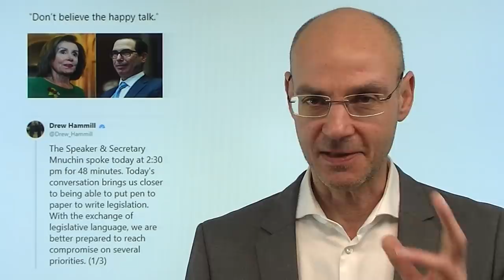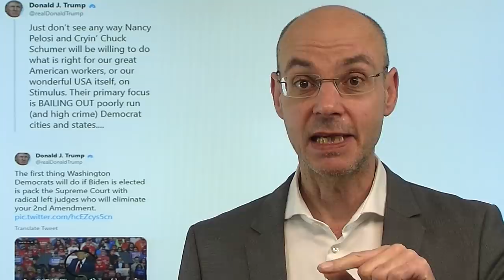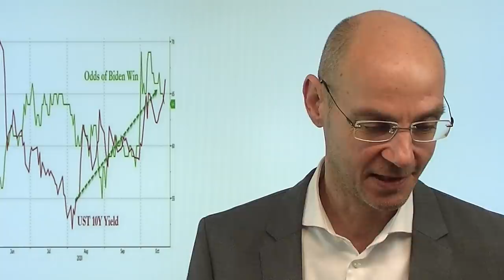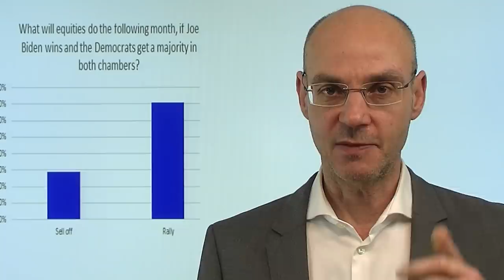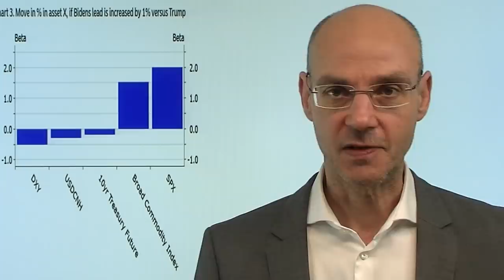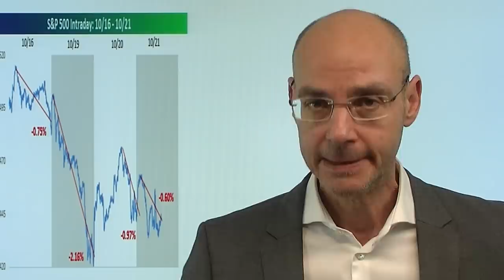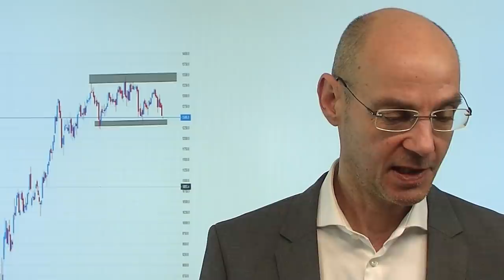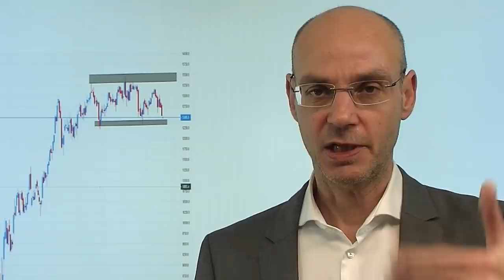Entscheidende Muster- bullisch oder bärisch? Videoausblick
Nach wie vor gibt es widersprüchliche Signale für die Aktienmärkte: einerseits positive charttechnische Ausgangsformationen (inverse SKS beim S&P 500 etc.), andererseits deuten vor andere Indikatoren auf wenig Potential auf der Oberseite. Die aktuelle Seitwärtsrange der Aktienmärkte an der Wall Street bleibt weiter intakt, wahrscheinlich solange, bis endlich klar ist, ob man sich zwischen US-Republikanern und US-Demokraten auf ein Stimulus-Paket einigen kann. Die Märkte spielen weiter einen klaren Biden-Sieg - und das hat Konsequenzen für die verschiedenden Assets. Wie sehen diese Konsequenzen aus? Heute Nacht die letzte Fernsehdeabtte zwischen Trump und Biden - der US-Präsident braucht angesichts der derzeitigen Umfragen sehr schnell einen "game changer"..